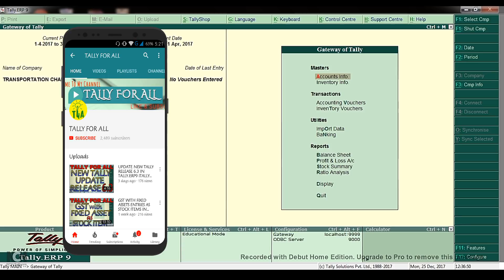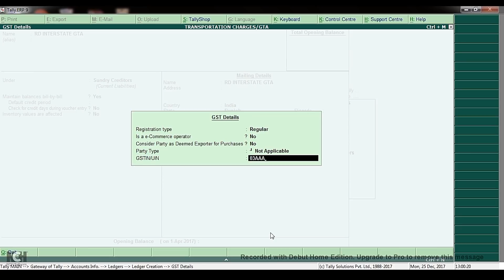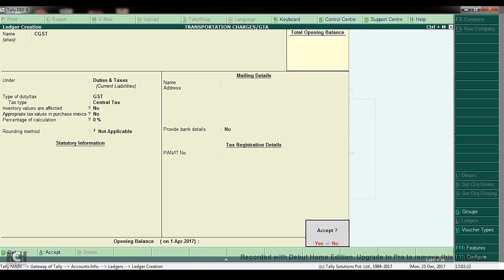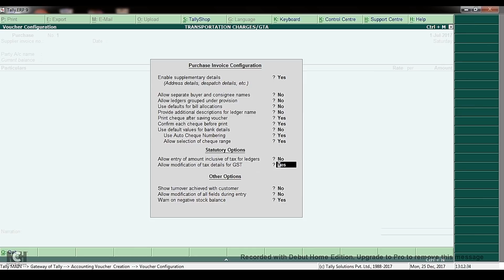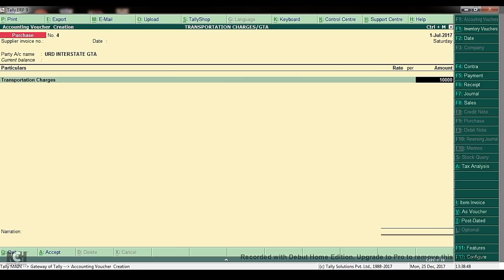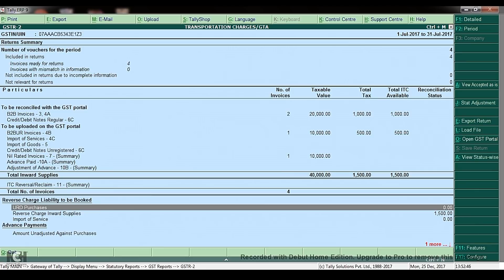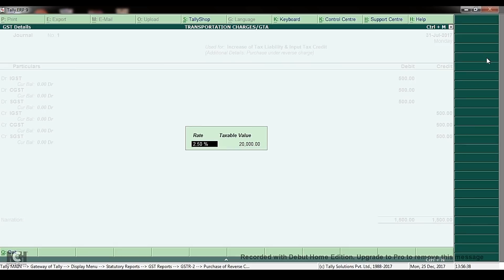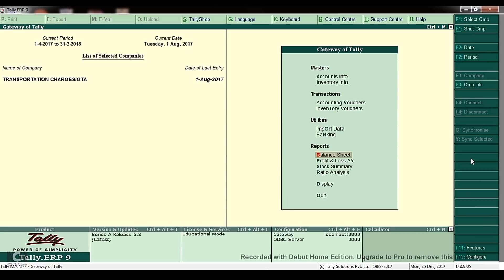GST REVERSE CHARGE MECHANISM ON TRANSPORTATION CHARGES/GTA IN TALLY.ERP9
Here you will learn how to apply RCM on Transportation charges/GTA in tally, Learn how to apply gst reverse charge on transportation services in tally erp 9 release 6.3.,how to pass gst rcm accounting entries for registered gta(goods and transport agency) , unregistered gta, intrastate or interstate gta in tally. Explain the effect of rcm under section 9(3) rcm entries in gstr 2 and gstr 3b. How to apply gst reverse charges in tally for transportation charges. Reverse charge entries in tally erp 9 release 6.3, explain all about gst reverse charge inward supply from unregistered or registered dealers. Accounting treatment of unregistered interstate gta in tally with gst rcm method. All transactions after deferment of reverse charge on purchase from unregistered dealers.
It is full step by step tally gst tutorial in hindi.